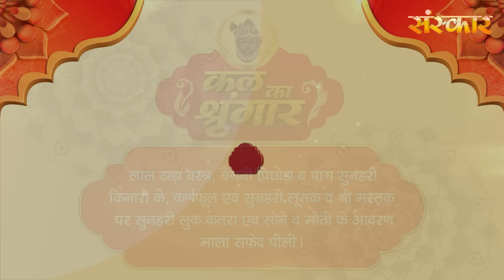Shrinath Ji Darshan - 8 अगस्त 2024 ! श्रावण शुक्ल पक्ष चतुर्थी | Aaj Ka Darshan | Sanskar TV